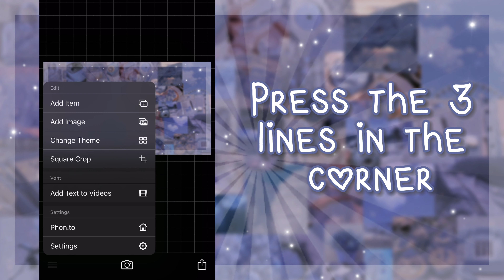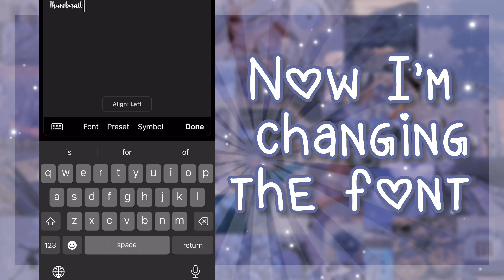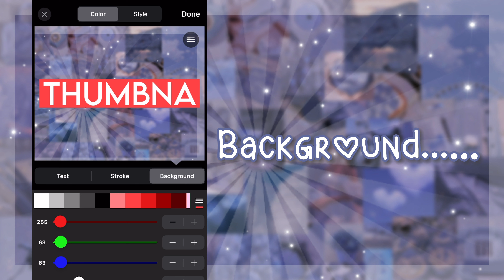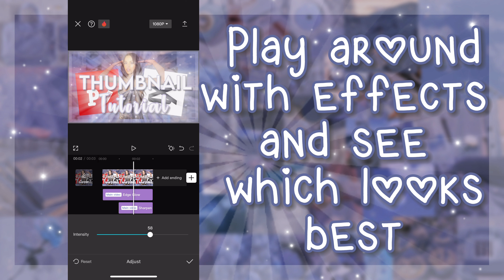♡︎ How to make THUMBNAILS on MOBLIE!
╭ ･ﾟ: 𝙩𝙖𝙜𝙨 ‧˚⊹ ｡
╰ ･ﾟ: ┈ 🐻 ┈ ‧˚⊹ ｡˚